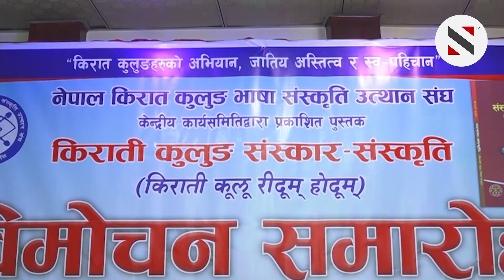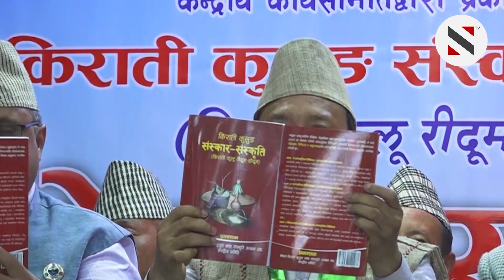कस्तो च्यालेन्ज ! आदिवासी जनजाती आयोग NGOs होइन्, हो भने कतै मागेर बसे हुन्छ